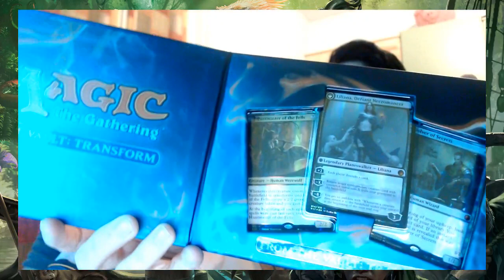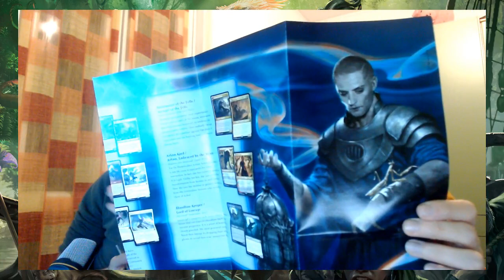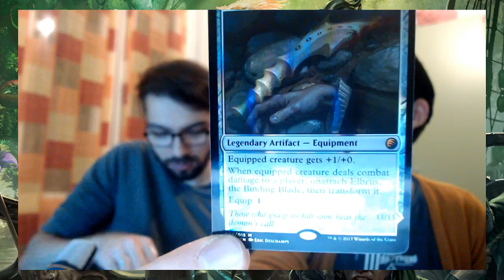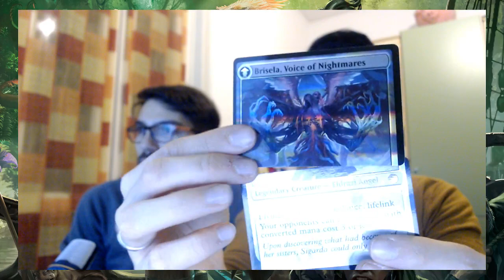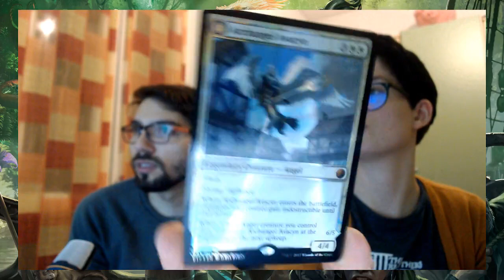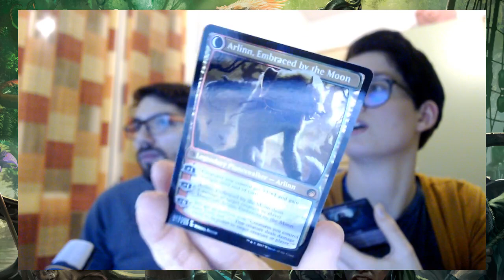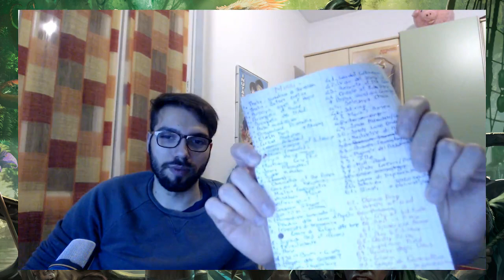UNSTABLE: finalmente lo spoiler completo! + FTV: Transform